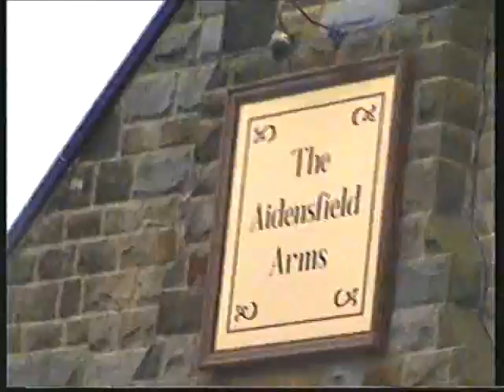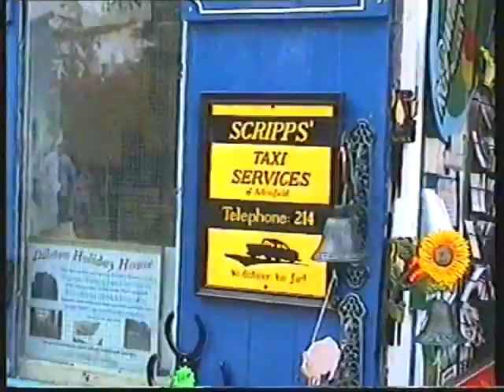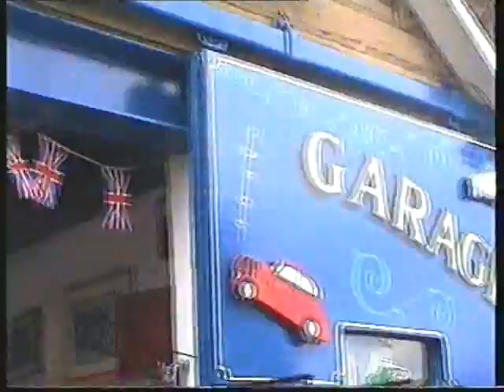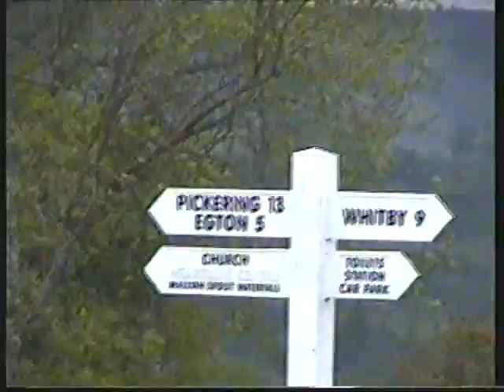Trip up north with Hazel and Phil